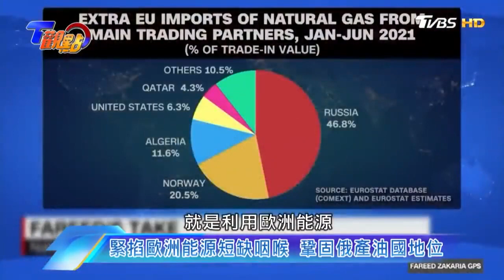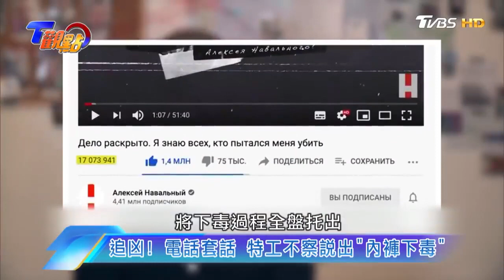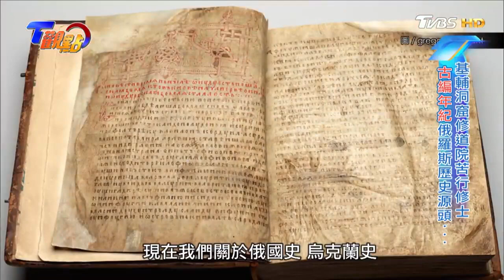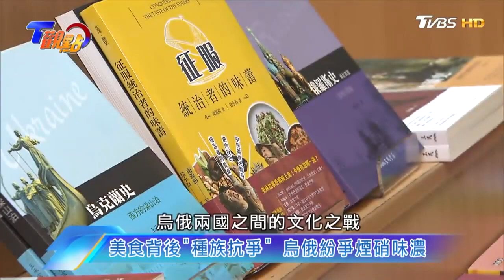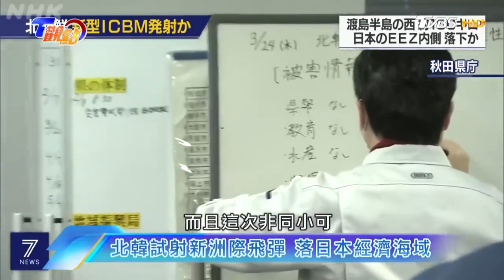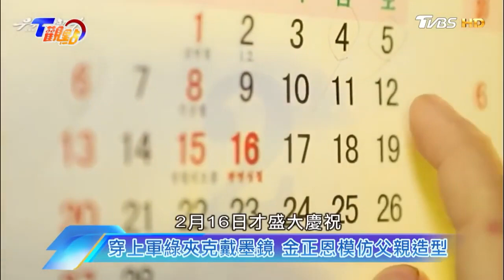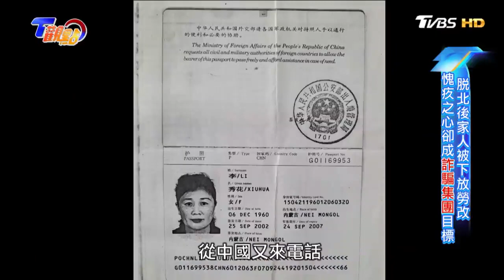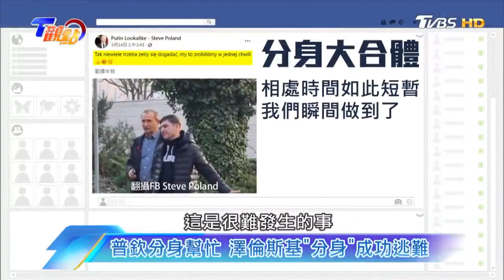烏俄衝突二戰後地表最大戰爭 激發金正恩靈感會普欽 東亞局勢升溫中【T觀點精選】